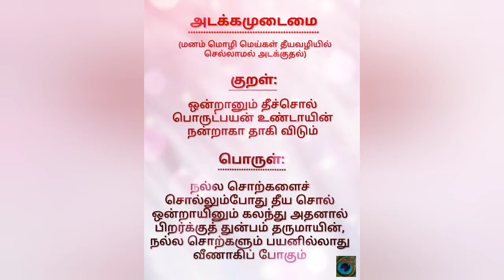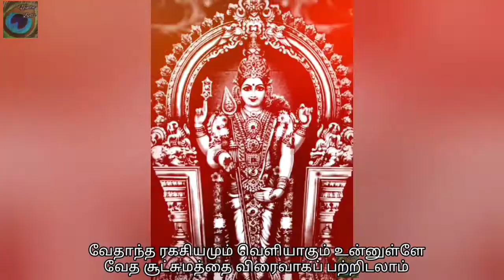Kanda Guru Kavasam | கந்த குரு கவசம்| Tamil Lyrics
Kanda Guru Kavasam | கந்த குரு கவசம்| Tamil Lyrics| ஸ்ரீமத் சத்குரு சாந்தானந்த சுவாமிகள் அருளிய கந்த குரு கவசம்